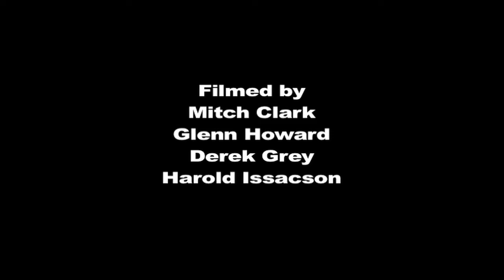River Cats Community - Bella Vista High School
William Stinson
Mitch Clark